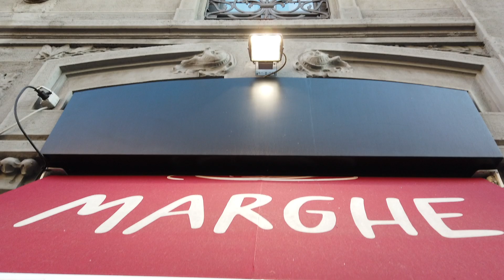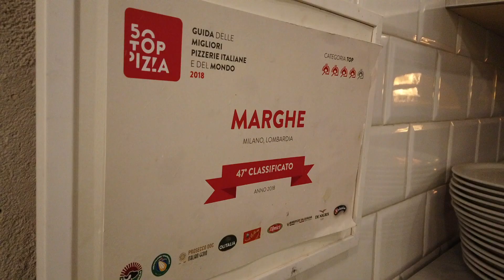THE TOP RANKED PIZZA IN THE WORLD (insane) | RS101 Daily Vlog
ITALIAN VLOG 12
I went to Marghe and tried one of Italy's top ranked pizzas in the country. IT WAS INSANELY GOOD.